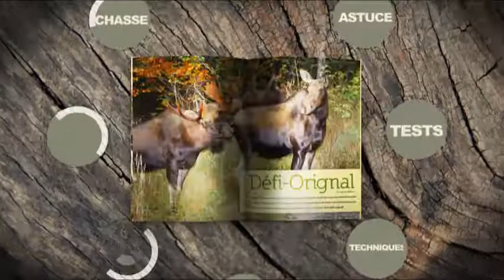6 pêcheurs à bout de leur force pour sortir un poisson - Pêche au Thon